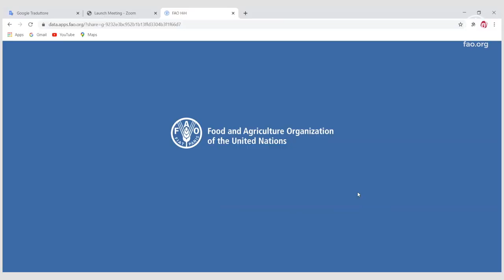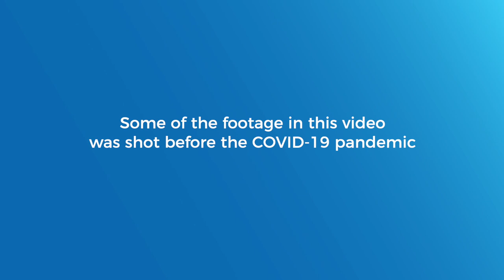Mapping Territorial Markets in Tanzania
Website URL: Fao.org/nutrition

Being the physical places where supply and demand meet, territorial markets are at the core of food systems and can drive their transformation.
The methodology for mapping territorial markets is a quick and easy tool that can support the implementation of evidence-based policies and interventions through data collected locally.
Developed by FAO in collaboration with producers’ organizations and the academia, the methodology helps identify the best performing local markets so as to adapt or replicate their dynamics with the ultimate goal of improving food systems.